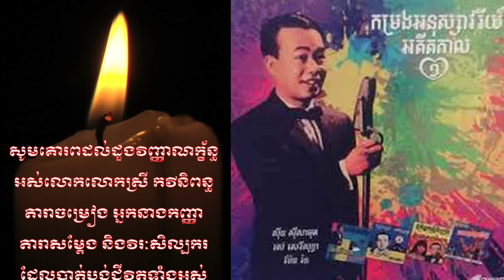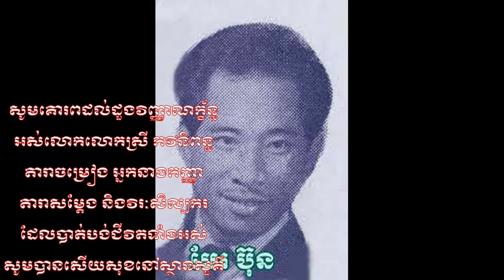ប៊ឺតសំរេច/ដោយការអាណិតស្រលាញ់ ម៉ាក់អុំសុខុមឈុន បានអញ្ជើញទៅវាលរេញធ្វើពលកម្មដោយសំអាតស្មៅជុំវិញផ្ទះ